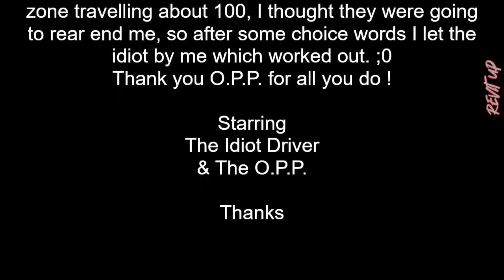INSTANT KARMA BEST | Drivers busted by cops for speeding, brake checks, Bad driving| Instantjustice!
INSTANT KARMA AT BEST|Drivers busted by cops for speeding,brake checks, Bad driving| Instantjustice

Credits for the video(Thank you):
Skateboard incident

Street Racing goes wrong , Golf R huge crash

Motorcycle police chase in Cabot ,AR

Sucks to be you

Car driver goes into a closed road , Instant Karma

InstantJustice

Saw a guy get pulled over.

Driver Karma!

Tesla Driving Reckless gets Instant Karma, Oct. 2022

Car incident

Instant Karma on 390 NB

Illegal U-turn earns consequences

CHP pulls over spark

Pekin IL Dashcam 100

Nearly cut off a police car

Instant Karma

Bully Tailgater pulled over

Instant Karma: 17 Jan 23

Instant Karma 2

Today's Instant Karma 02/08/2023

Best Instant Karma & Justice ..

Instant Karma is fun especially on the same day

Instant Karma! Cop Got you!

Red light runner Busted- Fairfield, Ohio